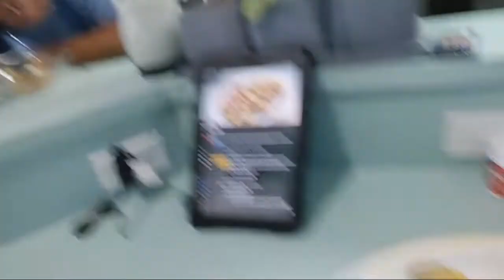ROASTED POTATOES WITH GARLIC, FENNEL MOJO SAUCE | LATIN INSPIRED RECIPE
This morning we are making a variant of the famous Yuca Con Mono recipe by using potatoes and fennel! Here's our Garlic Fennel Mojo Sauce over Roasted Fingerling Potatoes!
This was so delicious and flavorful! You have to try this in your neck of the woods!!